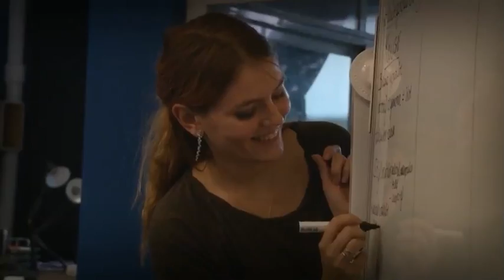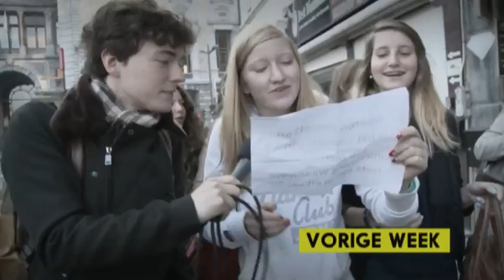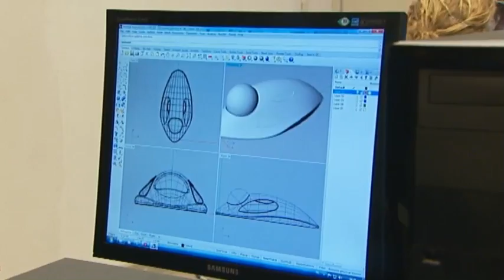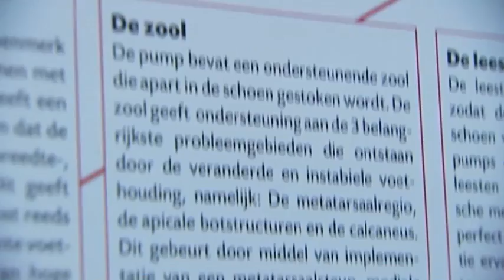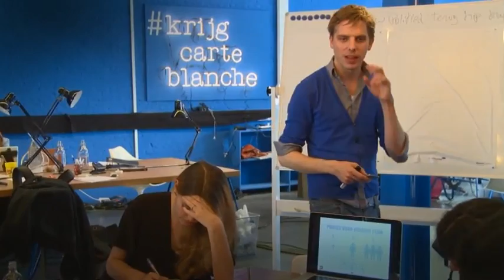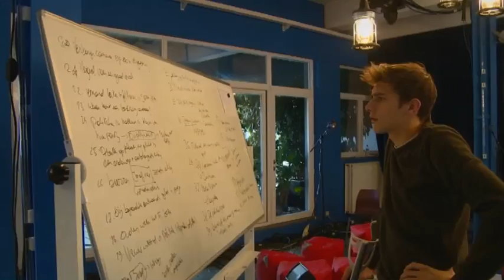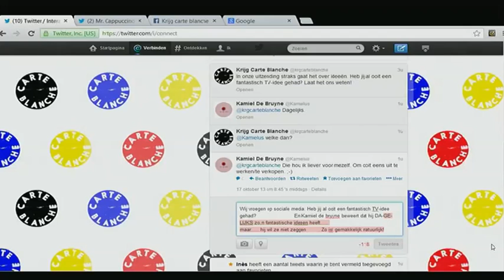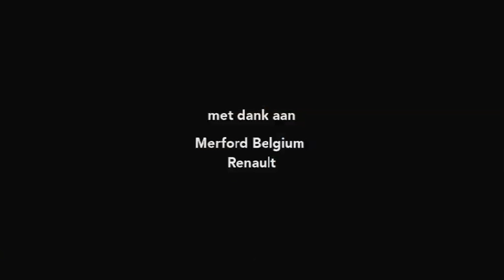Carte Blanche - aflevering 4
In de vierde aflevering van Carte Blanche komen de 6 jongeren met vijf ideeën op de proppen.